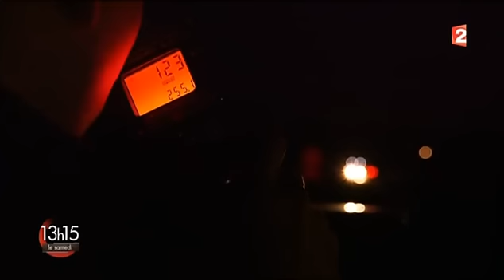Course poursuite à 170 km h sur l’A13 avec la police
Le 18 octobre 2014, la police surveillait de nuit la circulation sur l’autoroute A13 lorsqu'elle a pris en chasse une BMW flashée au radar à 187 km/h. L'automobiliste a refusé de s'arrêter sur le bas côté et a préféré accéléré en essayant de fuir la police. La course poursuite a continué sur une départementale du Calvados à 170 km/h, jusqu'à ce que le conducteur de la BMW fasse une sortie de route dans un champ. Lors de l'accident, les passagers ont été blessés.

Après enquête, aucuns des occupants du véhicules n'avaient le permis de conduire et étaient sous l'emprise de stupéfiants. La scène a été filmée par une caméra de de France Télévisions pour puis diffusée ce samedi 1er novembre 2014 dans l'émission "13H15, le Samedi" sur France 2.